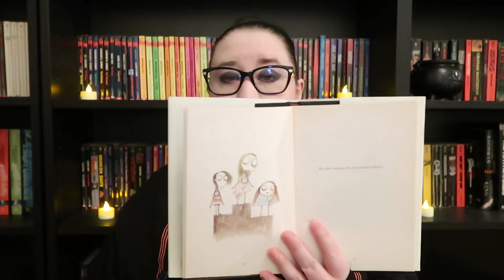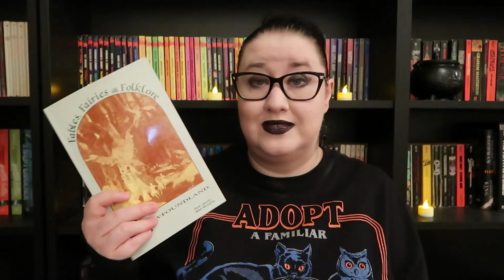Short Horror Books (to beat a reading slump)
Authors with Booktube Channels

Amazon Wishlist: